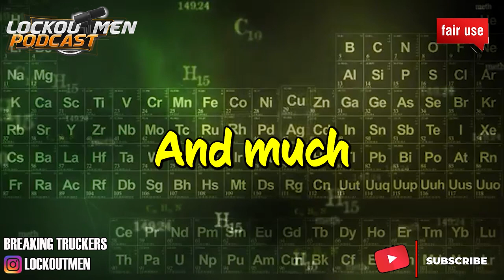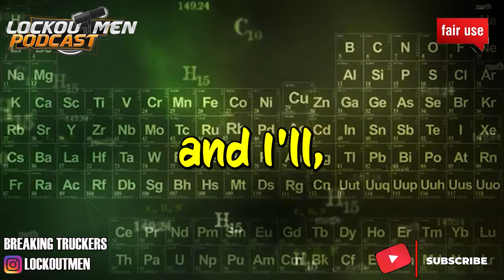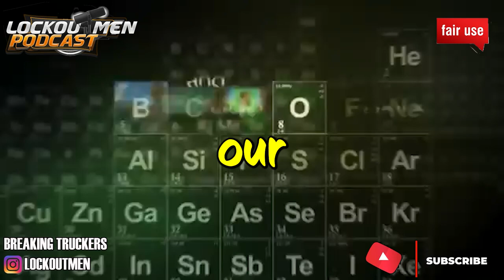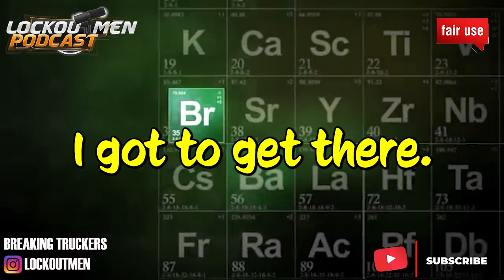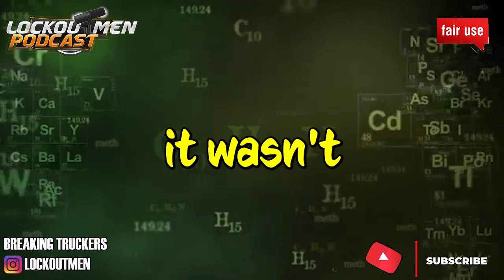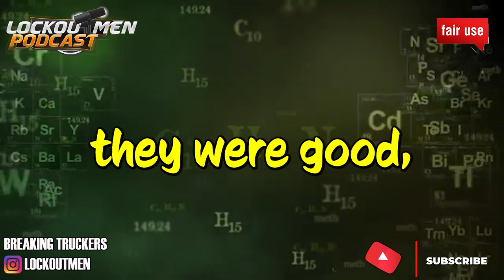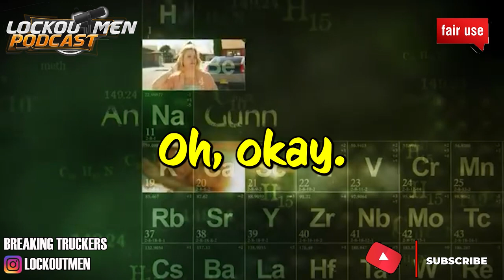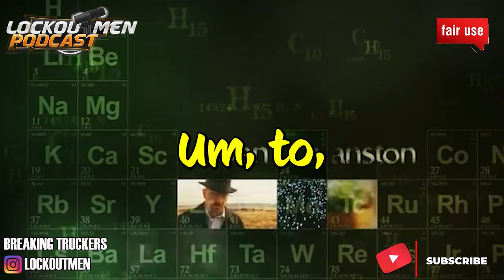I don't have the best driving record | The Recruiter Call Channel ☎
In Today’s Episode: I don't have the best driving record

“Tall dark and handsome I love going to car shows traveling to see family”